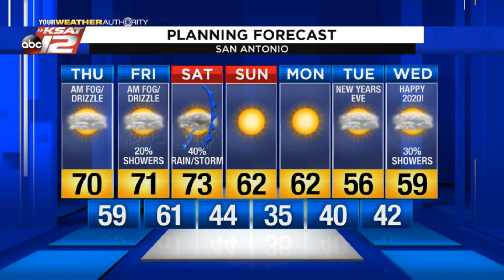Justin's AM Update: December 26, 2019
Partly to mostly cloudy today, with warm temperatures.